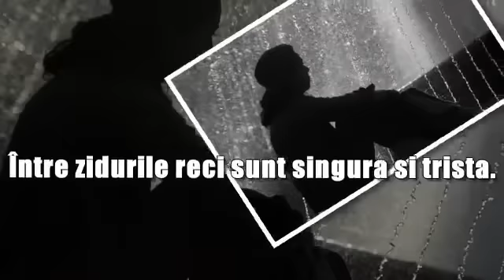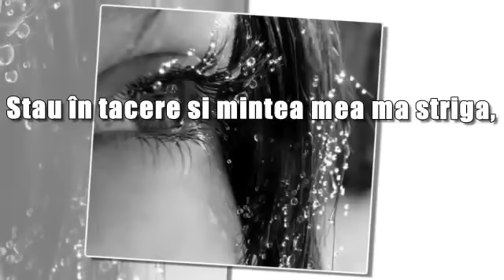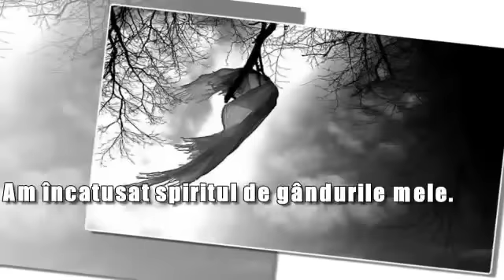TEODORA POPESCU ~ *LABIRINTUL SINGURĂTĂŢII*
*LABIRINTUL SINGURĂTĂŢII*
AUTOR ~TEODORA POPESCU~
Montaj video : DOR NEMARGINIT !
*LABIRINTUL SINGURĂTĂŢII*

Plouă şi stau la fereastră privind...
Cum inima şi capul se umplu de îndoială
Şi ploaia care curge în jos pe fereastră
Între zidurile reci sunt singură şi tristă.

Stau în tăcere şi mintea mea mă strigă,
Sentimentele mele sunt amorţite,
Dar acest vis nu se termină niciodată...
Uneori mă simt izolată chiar şi într-o mulţime.

Uşor, ea abordează tainele inimii mele,
În labirintul mare, a vărsat otravă,
Resping această furie, o mut mai departe
Mă devoreza cu ale ei flăcări înroşite.

Rătăcind în suferinţele mele...
Ca într-un joc cinic încătuşată
Cu mintea într-un gol ciudat de indiferenţă
Îmi urmăresc inima de îndoieli,temeri,neîncredere.

O zi de agonie, mâine nu va fi nimic ...
Sub egida un fior,
În timp ce dansez pe-o marginea de nebunie
Am încătuşat spiritul de gândurile mele.

ღೋƸ̵̡Ӝ̵̨̄Ʒღೋ══.T.P.═══ ღೋƸ̵̡Ӝ̵̨̄Ʒღ

AUTOR~~TEODORA POPESCU~~1-1O-2013~~© Copyright - 2013 ©